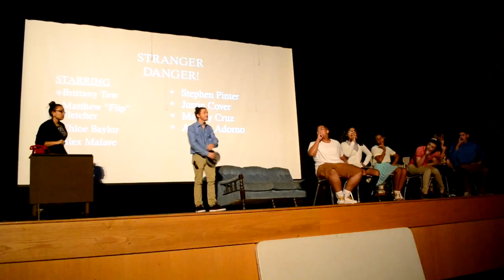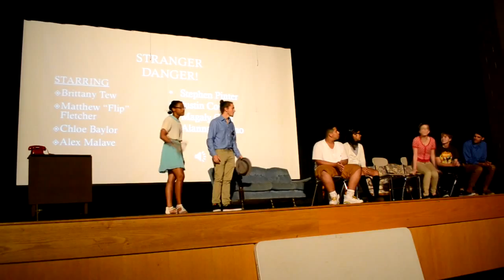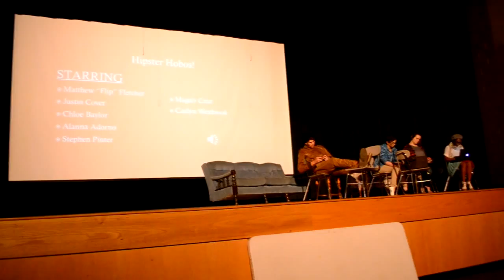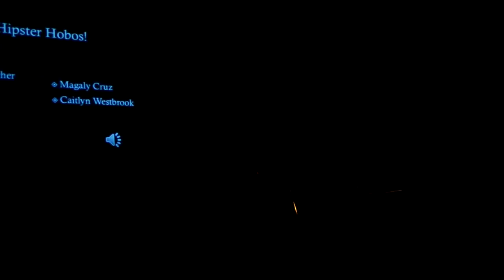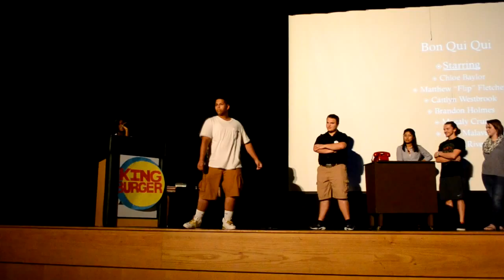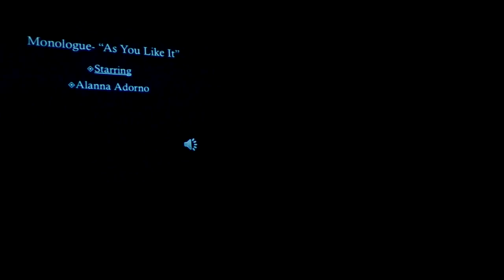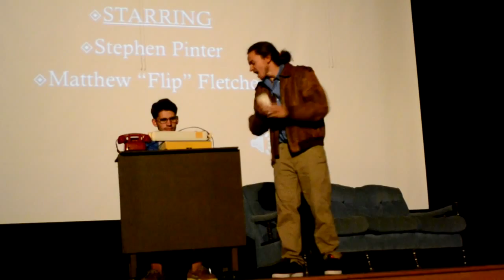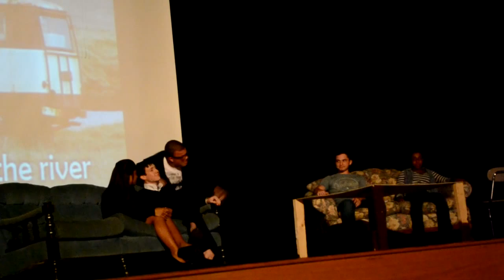Gray's Creek Advanced Theatre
Ms.Warga's third period performs different skits and monologues